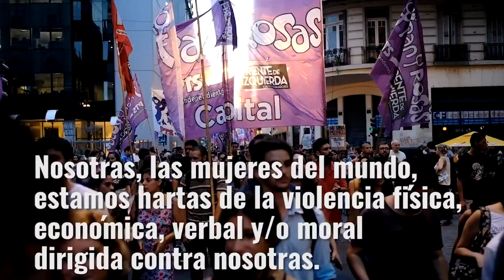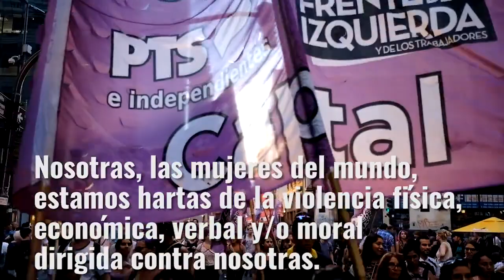Paro Internacional de Mujeres | Buenos Aires 8/3/2017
The International Women's Day is over but their voices won't stop!

Video editing: Lisa Zillio